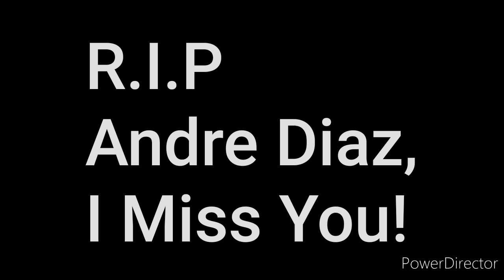Time for My of LIGO (R.I.P Andre Diaz) MEP (full(